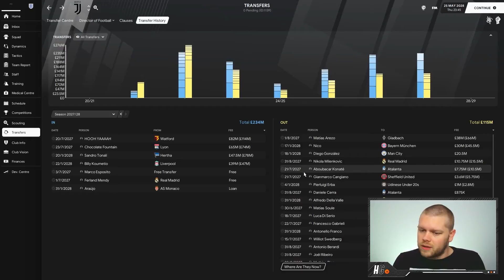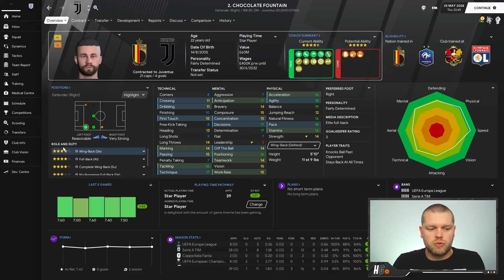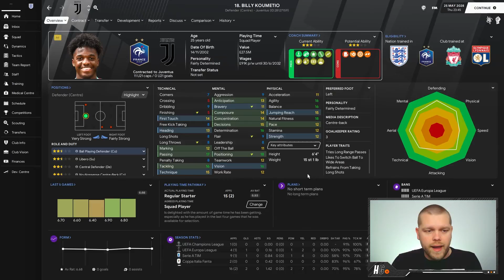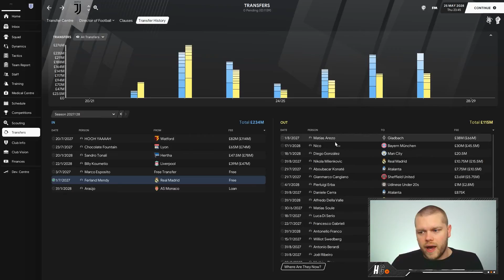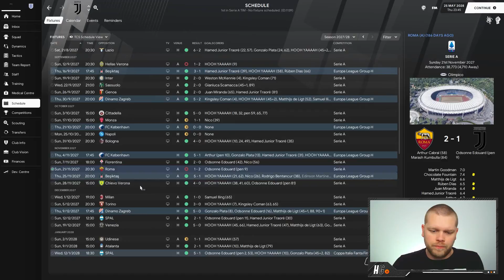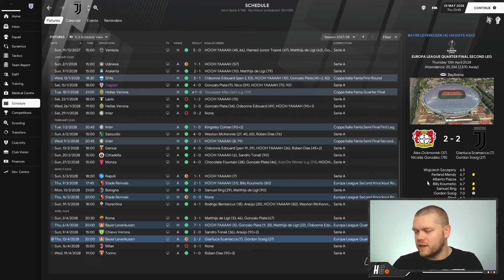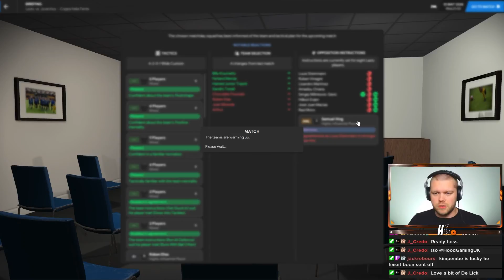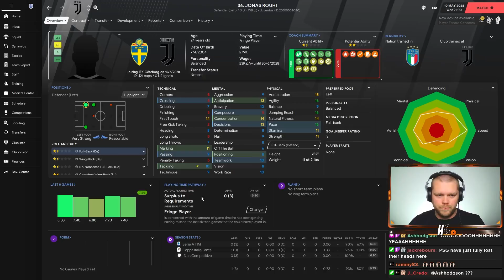FM21 GLORY HUNTER SEASON EIGHT REVIEW | Football Manager 2021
Bringing you guys a slightly different video today as we showcase the season highlights from my Twitch Only Glory Hunter save.

The objectives are simple, win the league and domestic cups in England, Germany, France, Italy and Spain along with the Europa League, Champions League, European Championships and World Cup within a 20 year period.

This episode takes a look at Season 8 over on Twitch as we took charge of Juventus with only glory on our minds.

𝘼𝙗𝙤𝙪𝙩 𝙈𝙚